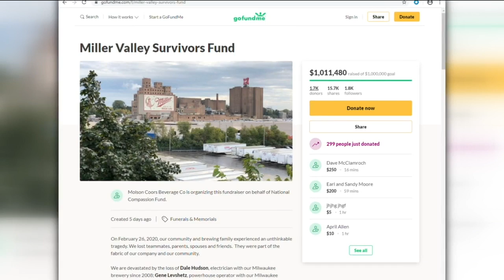Molson Coors resumes operations one week after deadly mass shooting in Milwaukee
One week after a deadly mass shooting at its Milwaukee facility, Molson Coors announced that they have resumed operations.